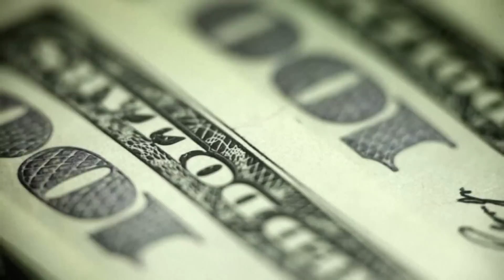Dems seem headed for climate, health win, but hurdles remain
A Democratic economic package focused on climate and health care seems headed toward party-line passage by Congress next month.